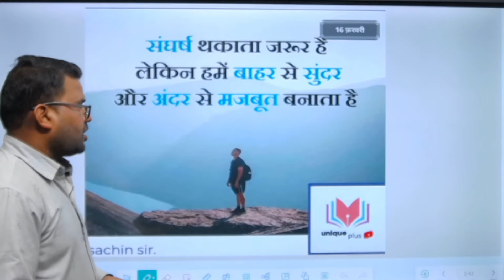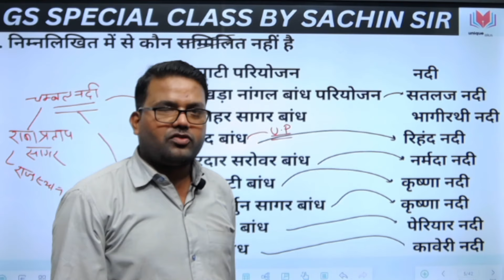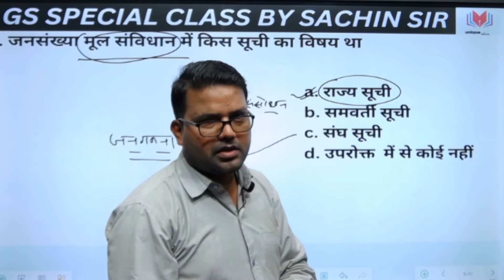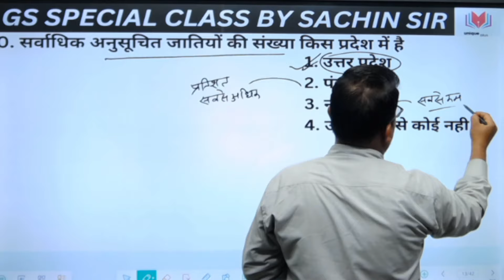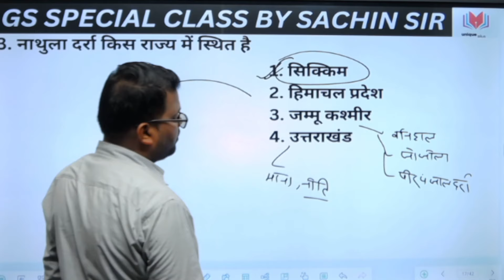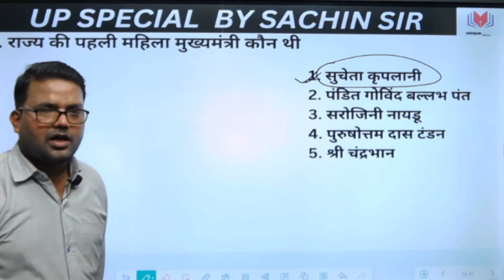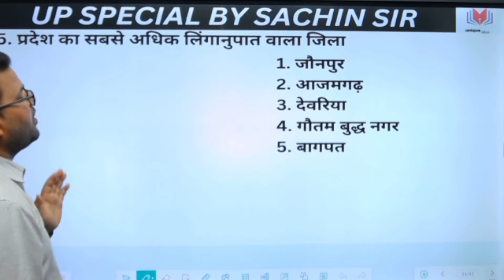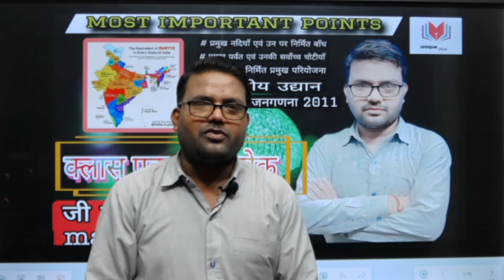UP POLICE GS SPECIAL CLASS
# GS BY SACHIN SIR